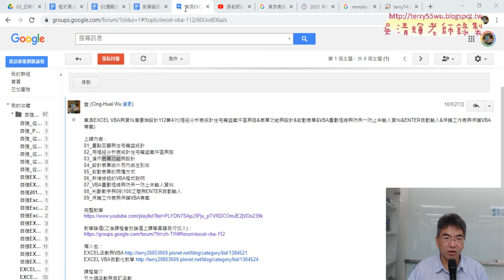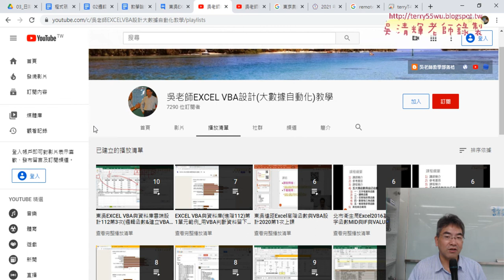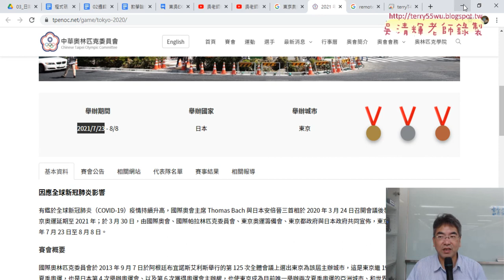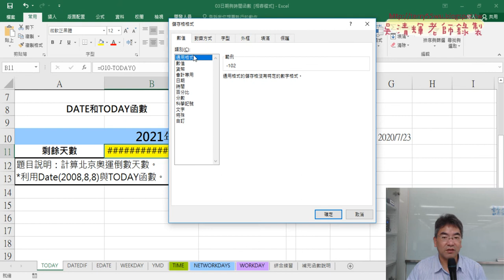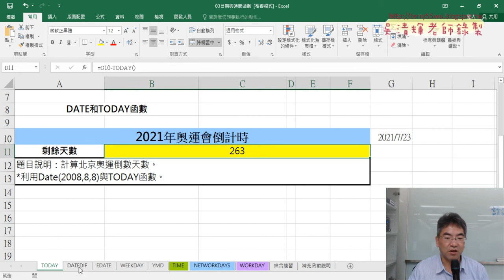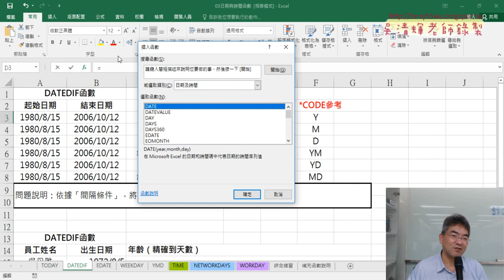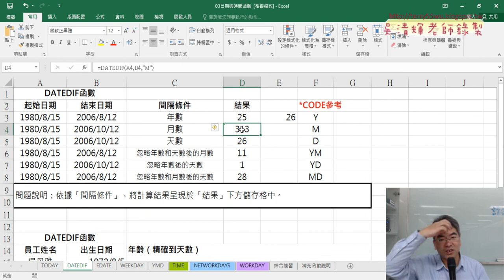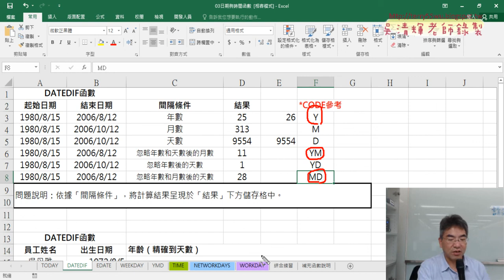03 DATEDIF函數計算精確日期說明